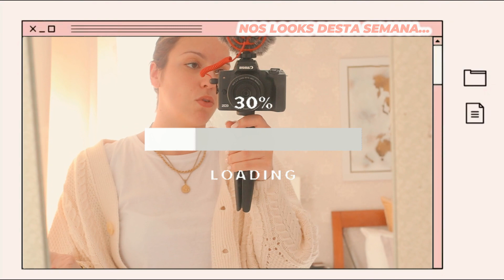Inspira-te Nos Meus LOOKS DA SEMANA com Dicas de Moda | Rita Dias #23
Hello, hello! 💛
Como vocês sabem aos domingos é dia de looks da semana e cá está mais um episódio de Inspira-te Nos Meus Looks da Semana!
Contem-me nos comentários qual é o vosso look favorito? 🤩